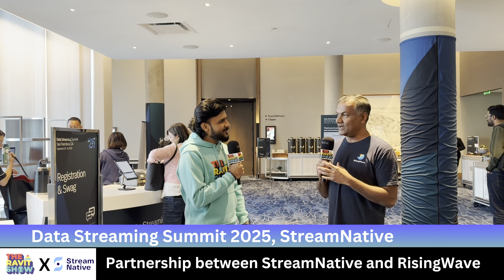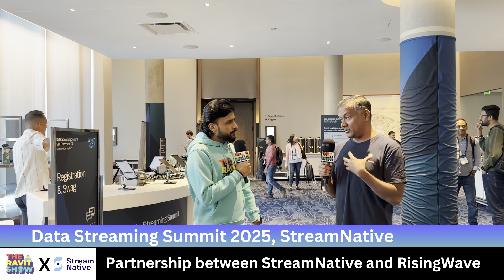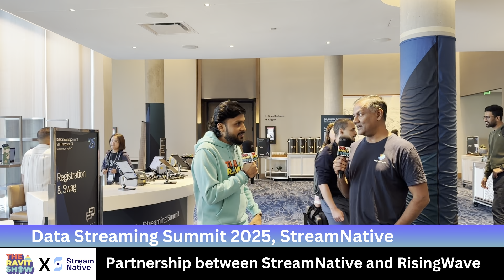Partnership between StreamNative and RisingWave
Real-time data isn’t just fast—it’s collaborative. At Data Streaming Summit 2025, I spoke with Rayees Pasha, CPO, RisingWave, a key partner of StreamNative, about how streaming ecosystems are evolving together instead of in silos.

Rayess shared how RisingWave’s real-time database helps teams run complex analytics directly on live data, and how their partnership with StreamNative brings true interoperability to customers.

We discussed the future of streaming over the next year, where streaming meets AI, and intelligent pipelines start driving automated, data-driven actions. He also appreciated the summit’s open and multi-technology approach, which encourages collaboration rather than competition.

His favorite moments came from the AI + Stream Processing track, where discussions focused on turning streaming data into real-time intelligence.

This conversation captures how openness and partnership are powering the next wave of streaming innovation.